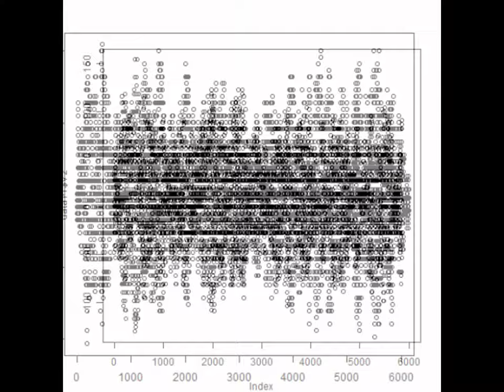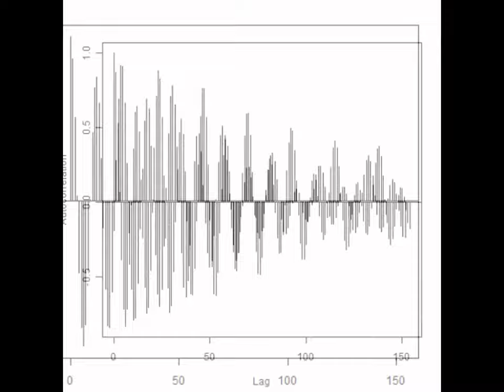スライドショー 超音波の音圧測定解析 Measurement and Analysis of ultrasonic